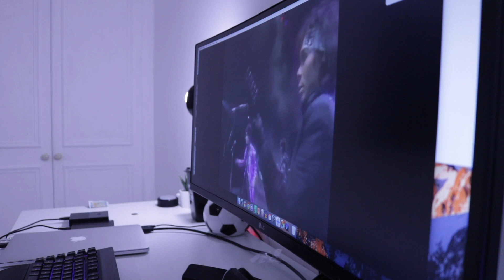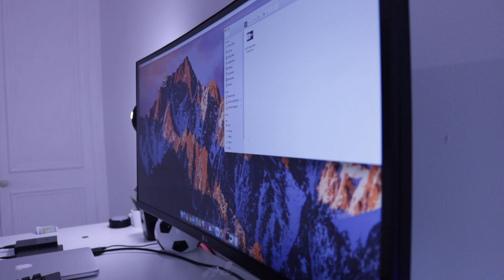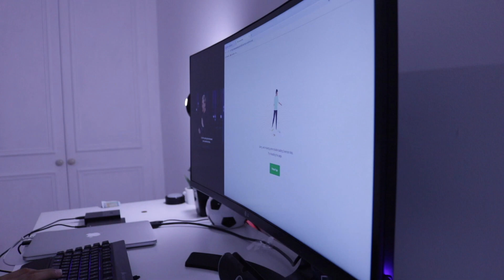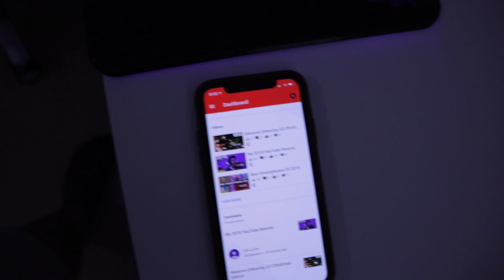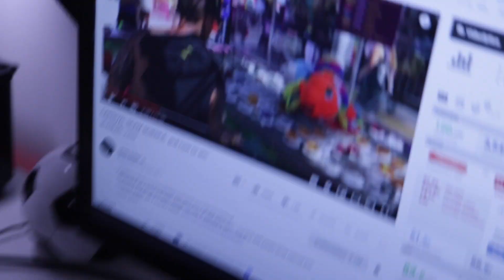How to make a Content Strategy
How to make a content strategy, content strategy tips. How to create a great content strategy are all topics discussed in this vlog.

WHAT GEAR I USE:

THE CAMERA AND LENS
THE DESK MICROPHONE
THE GORILLA POD
THE VLOG MICROPHONE
THE EDITING MACHINE